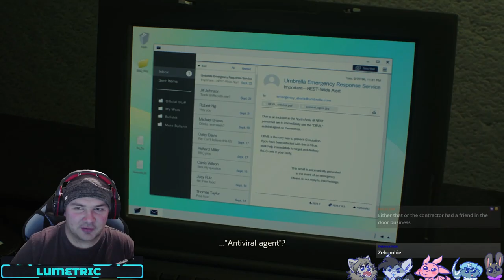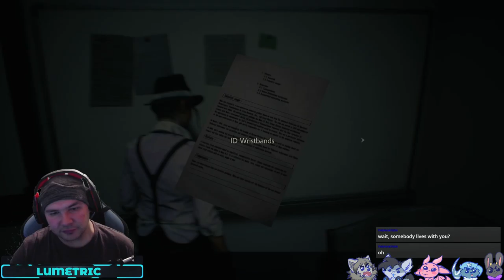A Game of Chess and Murder - Part 9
The Last parts of Claire's story!

All of these videos are streamed live over on twitch, please click the link and follow for notifications of when I go live